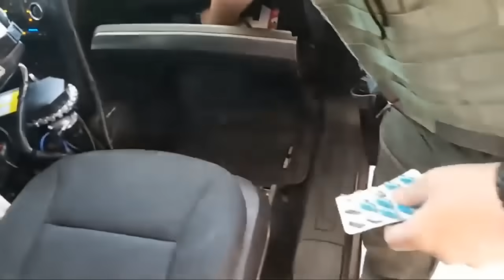When Cops Don't Expect the Abusive COP TREATMENT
The most powerful thing you can do in the presence of a uniformed tyrant is to BE QUIET and show them the "law" they swore to abide by.